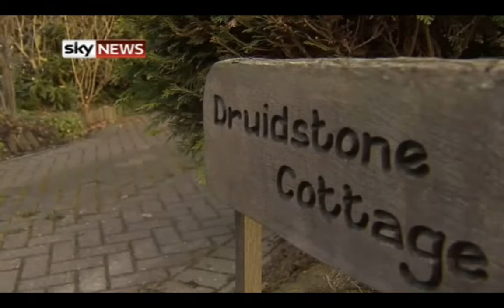Sky News - fracking plans for balcombe 13.12.12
Note the proximity to the London to Brighton mainline.